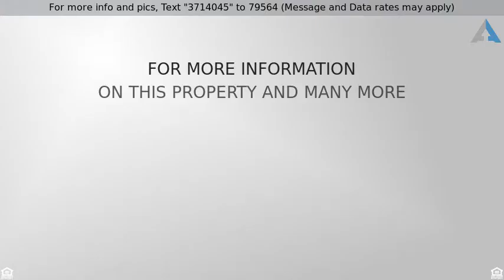Priced at $290,000 - 1410 W DERRINGER WAY, Chandler, AZ 85286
Beautiful three bed, two bathroom Chandler home!

Beautiful three bedroom, two bathroom Chandler home with north/south exposure and 3 car garage. The open floor plan is large and bright, perfect for entertaining. The kitchen features espresso colored cabinets and neutral counters. The master suite boasts a reading nook, double sinks, separate shower and garden soaking tub, and a walk-in closet. Enjoy the oasis in the backyard under the covered patio and sparkling play pool! Sellers will pay for buyer’s home warranty with an acceptable offer.